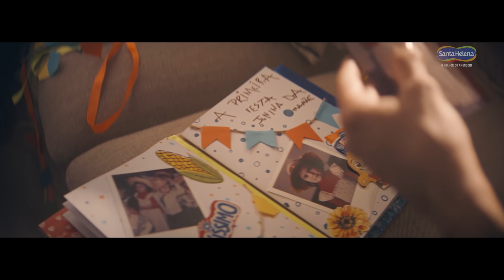Juntos na Junina com Santa Helena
A Festa Junina sempre será especial no coração de todo brasileiro, independente da forma que acontecer. E esse ano não pode ser diferente. É hora de juntar a família, mesmo que seja por vídeochamada, decorar a casa, colocar as nossas delícias na mesa pra viver histórias e criar memórias.